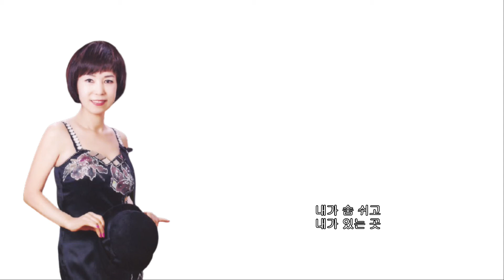강달님 - 천년바위 2013